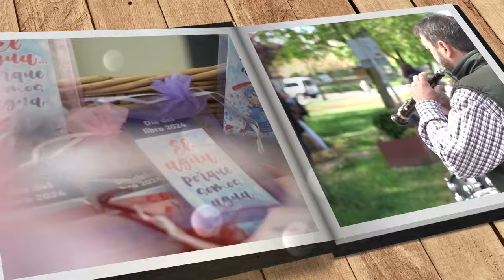Día del libro 2024 en Trescasas "El Agua"